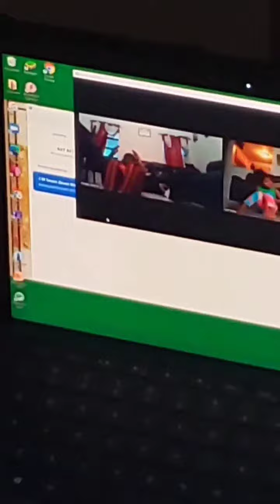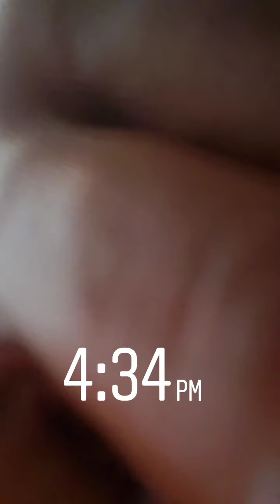SCL- Youth Life Coaching